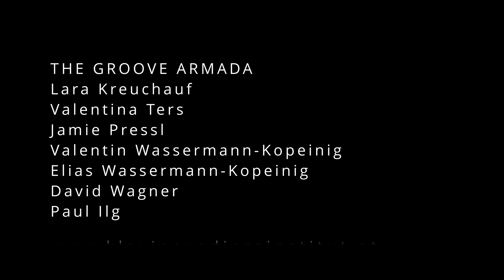The Groove Armada - Hall of Fame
The Groove Armada - die Schülerband des Klavier- und Jazzinstitut Reutte / Tirol live beim Abschlussfest des Projektes "Menschenrechte" im Park in Reutte am 07. Juni 2024

The Groove Armada
Lara Kreuchauf & Valentina Ters, voc
Jamie Pressl, g
Valentin Wassermann-Kopeinig, akk & p
David Wagner, dr & perc
Paul Ilg, dr. & perc
Leitung: Andreas Kopeinig